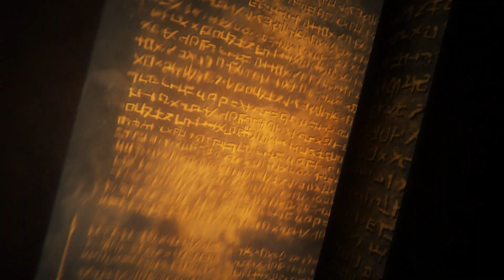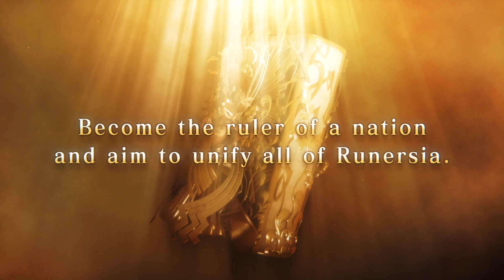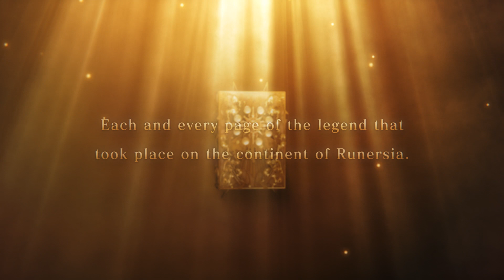Brigandine: The Legend of Runersia Steam trailer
“An Endless Fantasy War” Grand strategy Simulation
Brigandine: The Legend of Runersia
Coming May 11, 2022 to Steam